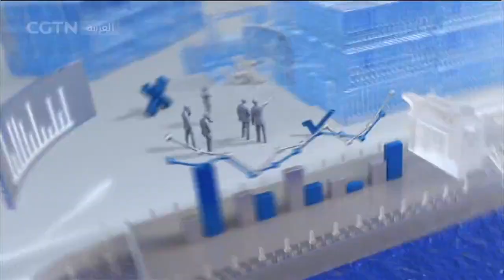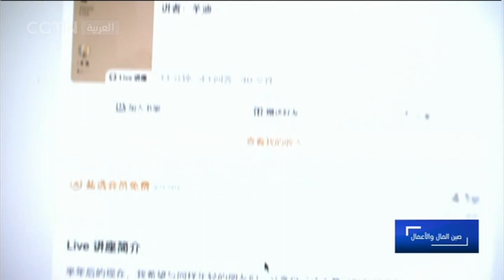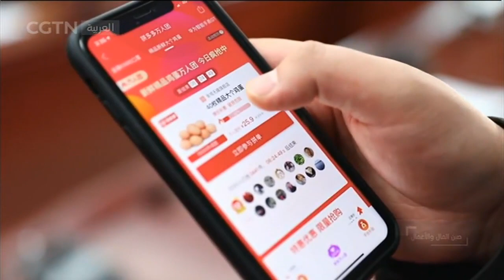صين المال والأعمال 20200905: الاقتصاد الفردي يخلق المزيد من الوظائف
في حلقتنا اليوم، سنسلط الضوء على الاقتصاد الفردي الجديد عبر الإنترنت، مع السيد دو مينغ هاو، نائب الرئيس لشركة جولي شيك.

صين المال والأعمال: أحد البرامج الذي يُقدم على مدار ثلاثين دقيقة أسبوعيا. ومنذ الإصلاح والانفتاح في الصين على مدار أكثر من ثلاثين عاما، استطاع الكثير من المواطنين الصينيين بفضل هذه السياسة أن ينعموا ببيئة اقتصادية تساعدهم على عيش، حياة أفضل. وفى إطار القضايا الاقتصادية الساخنة والعلاقات الصينية الدولية يعرض البرنامج نقاط التحول والتجارب المهمة في حياة المواطنين الصينيين خلال مسيرتهم نحو حياة مهنية مشرقة، كما يتشاطر التجارب الحياتية الناجحة مع المشاهدين.